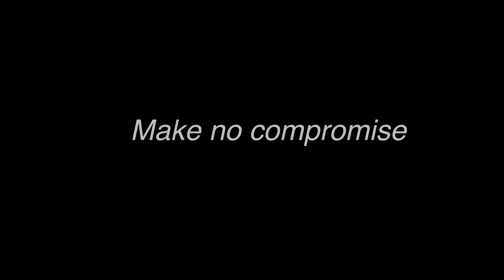More Ice Time, Higher Performance – Glice® Pad Synthetic Ice Tiles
Make your home a hockey paradise and practice every day to be ahead of your peers with Glice® synthetic ice tiles! Glice® Pads are easily set up in your backyard, garage or basement and offer the most realistic skating experience of the synthetic ice industry! Practice all skills from stickhandling and shooting to skating, passing and cone drills! Check out the video to see for yourself!

Glice® synthetic ice tiles for your home come in different sizes to suit your training needs perfectly – discover the options!